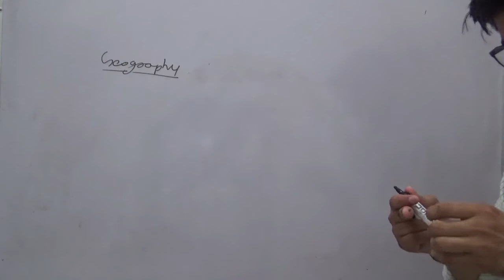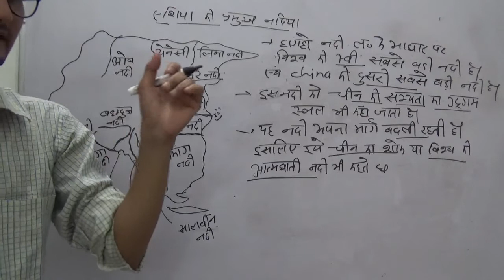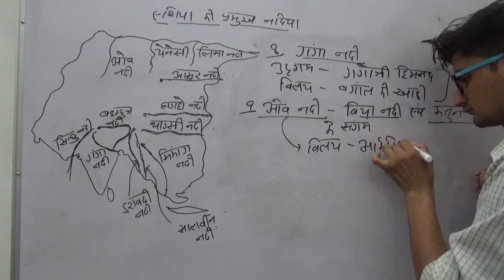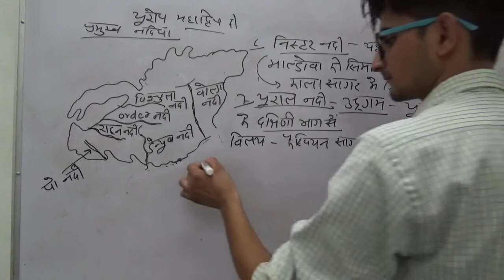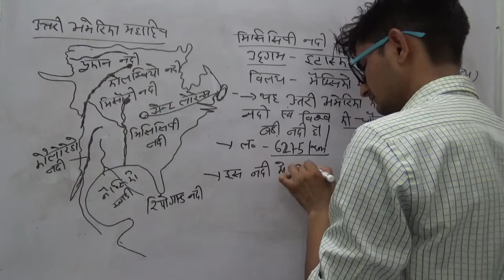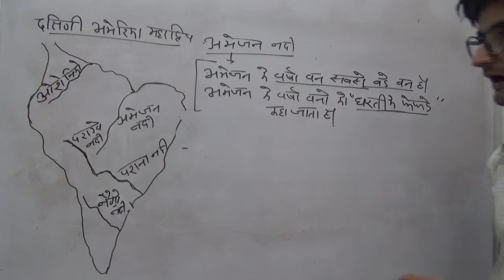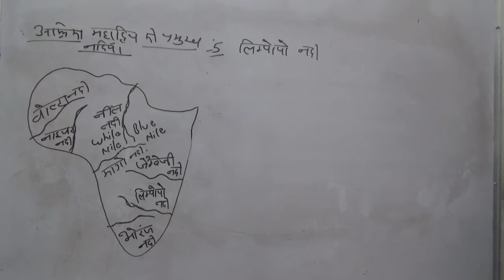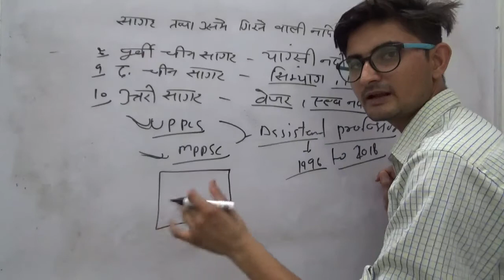Asia / North America / South America / Africa / Australia / Europe ki pramukh NADIYA / RIVER /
PDF + WHATSAPP GROUP ke liye 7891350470